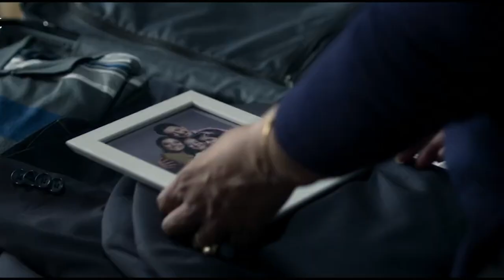The Trial: Pyaar Kaanoon Dhokha | Official Trailer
Trials sirf courtroom mein nahi, zindagi mein bhi hote hain. Watch Noyonika Sen Gupta face the toughest trial of her life.